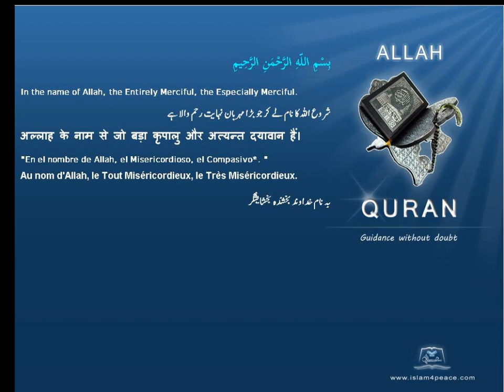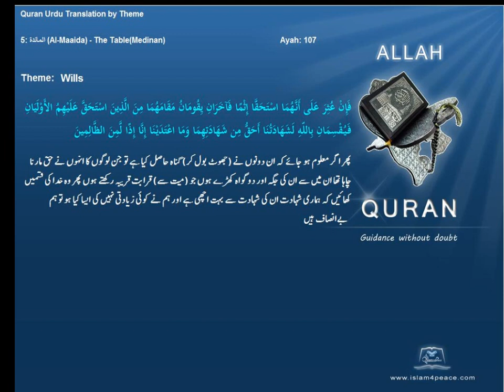وصیت Wills قرآن مجید اردوموضوع کے ساتھ